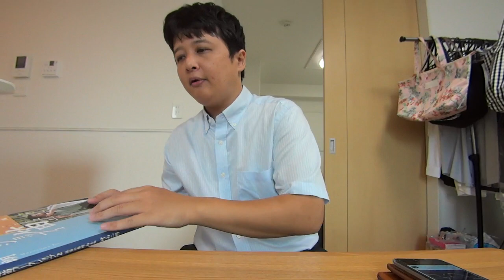【ご要望動画！】ドレミ篠笛の運指、丁寧に解説してみました！！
こんにちは、こんちゃんです。今回は篠笛の運指まとめてみました！！